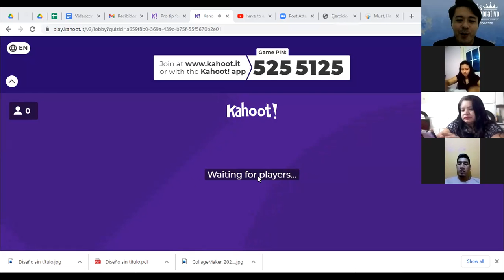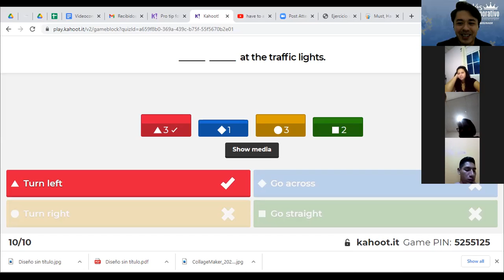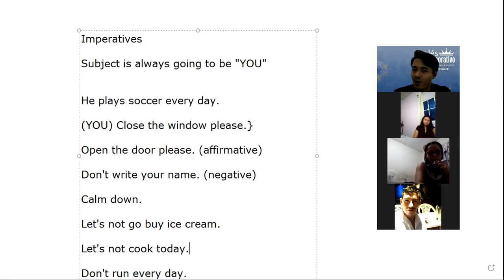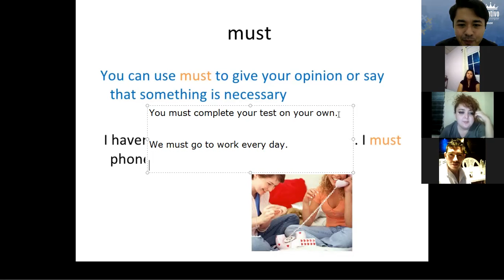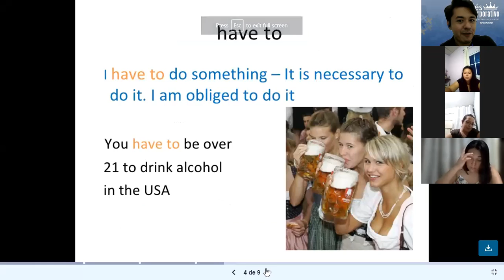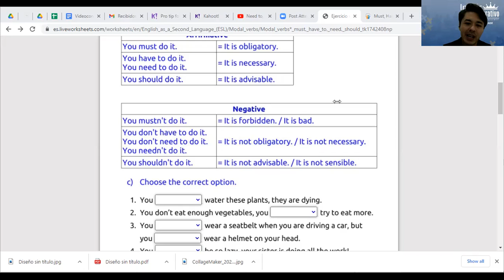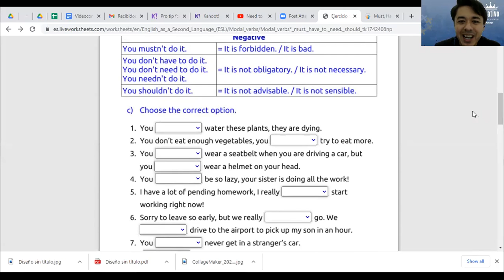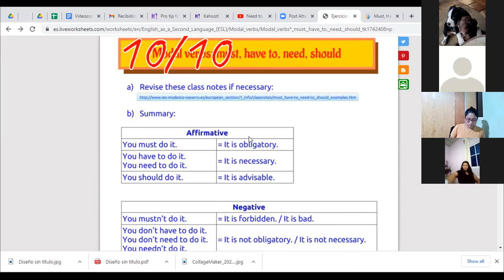Videoconferencia #8 HOW TO USE HAVE TO NEED TO